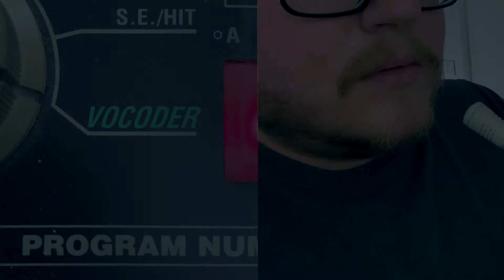Access Denied - Sound Effect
Echo SFX Library: Access Granted

All music and SFX hosted by Echo SFX Library are recorded and mastered by our team at EchoCinematics.com